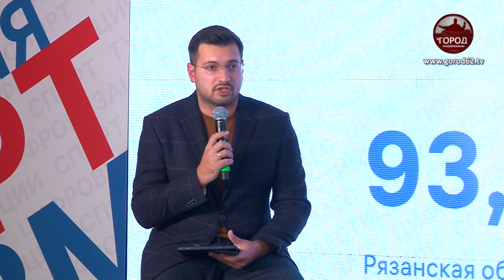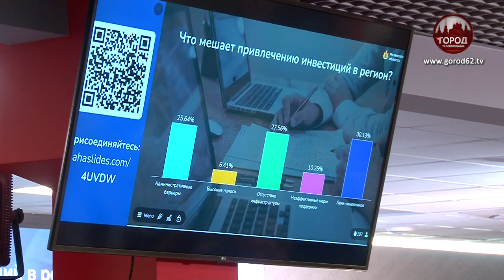ДИАЛОГ С ПРАВИТЕЛЬСТВОМ